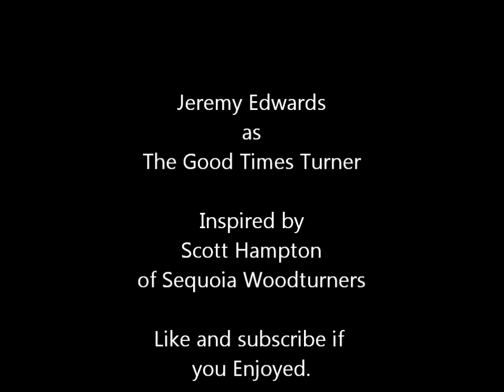Paduak and Maple 3 Corner Lidded Box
This a Paduak and Maple glue up. I intended for it to be a 6 inch Tri-Cornered Box, but i lost an inch due to my error in tool selection.